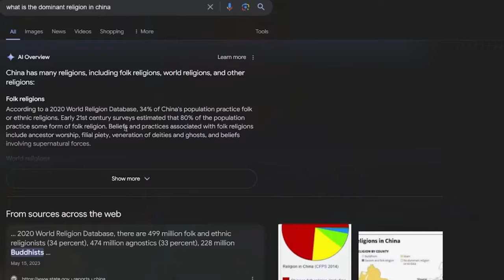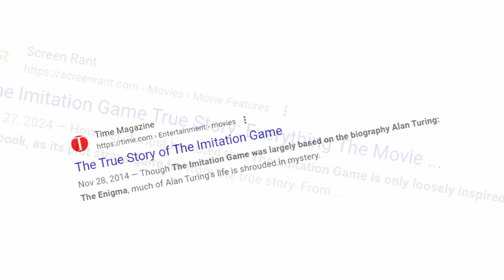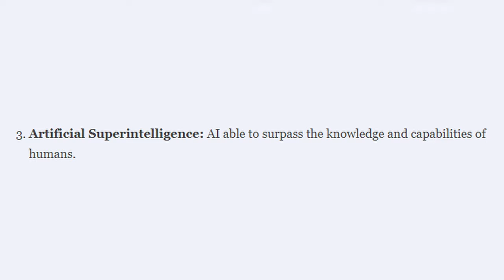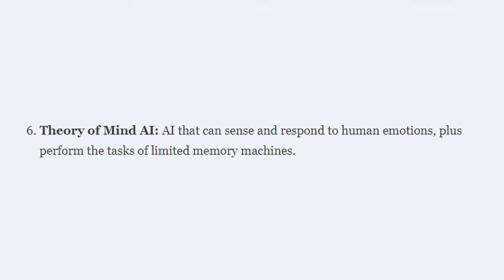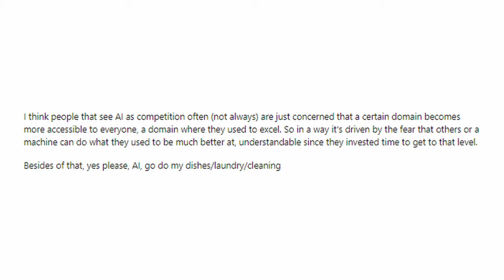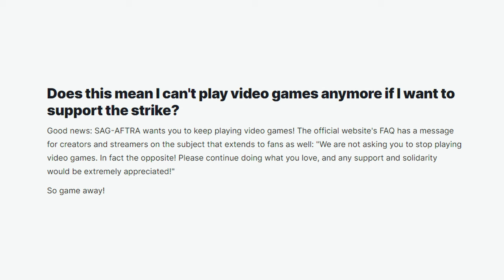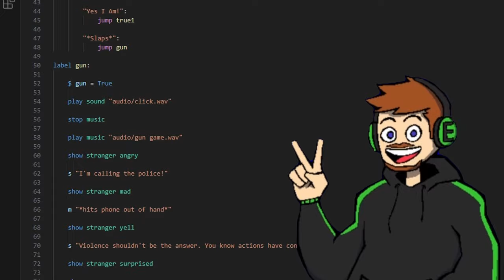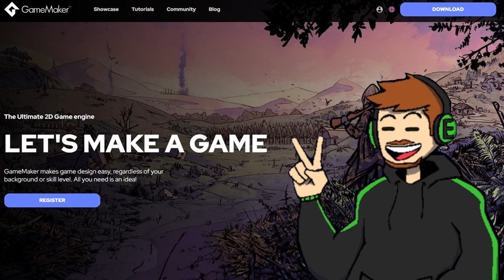Google Gemini Is Ruining YouTube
I want AI to do my laundry and dishes so that I can do art

Special thanks to my Producers:
Dalibor Žujović, Urah-Ha-Ha, and Captain Red

Thanks to my Production Assistants:
N/A

timestamps:

0:00 - Intro
0:47 - I Want AI to do my laundry and dishes
10:02 - so that I can do art